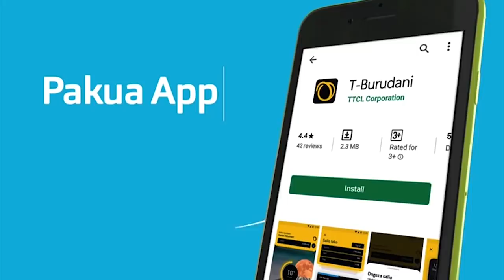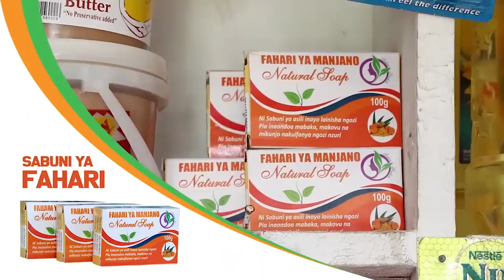Baada ya MBUNGE CHADEMA Kujiunga CCM, BASHIRU ATO ONYO KALI " Upinzani Lazima UFE"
Katibu Mkuu wa Chama cha Mapinduzi nchini Dkt. Bashiru ametoa onyo kwa viongozi wa chama mkoa wa Arusha kufuata utaratibu wa kuwasilisha malalamiko au hoja walizonazo na kuacha mara moja tabia ya kupitisha vikaratasi.